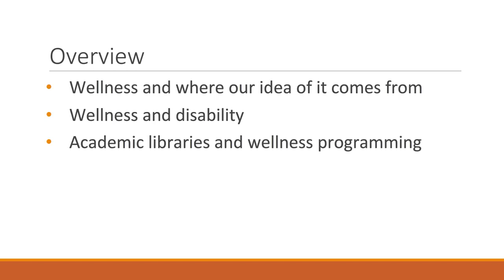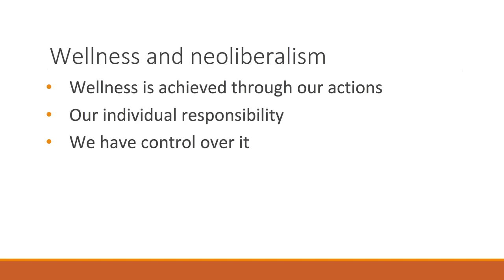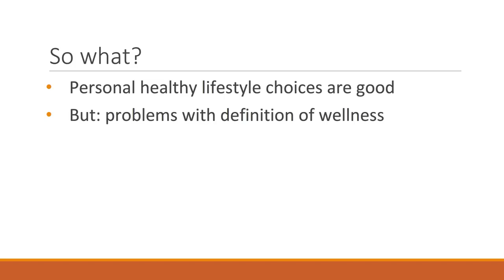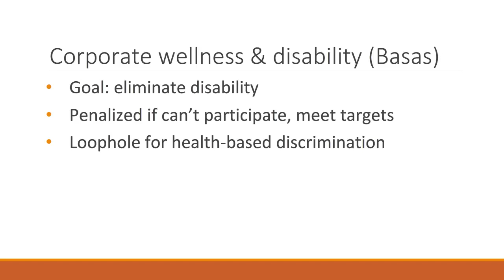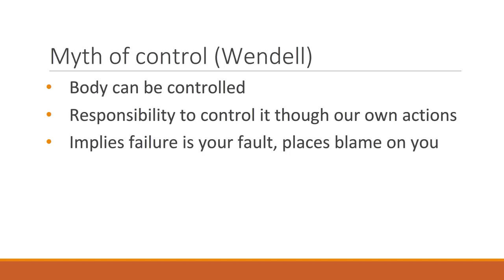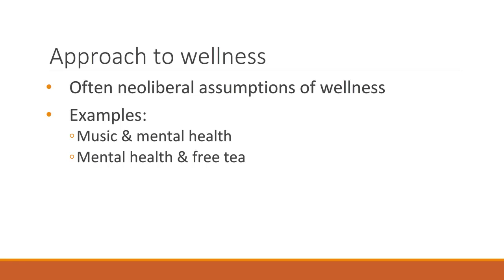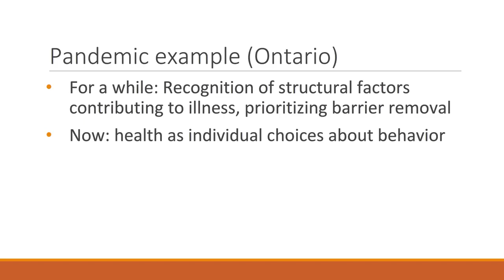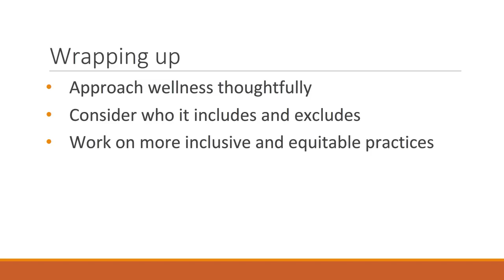CAPAL22 - Disability and wellness: An equity caution for libraries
Paper presented by Joanne Oud at the 2022 CAPAL Online Conference (theme “Libraries and Wellness") on Monday, June 6th, 2022.

Wellness is a fraught concept from the perspective of disability. Disability in our society is associated with pain, illness, suffering, and limitation. In other words, with the opposite of health and wellness. This session will examine the conceptual underpinnings of our social ideas of wellness and its link to neoliberalism. It will link wellness to our social views of disability, and show how the connection disadvantages people with disabilities and other marginalized groups. Finally, it will examine some wellness programming in academic libraries from the critical disability perspective, and give suggestions for alternatives to some of the current academic library approaches.